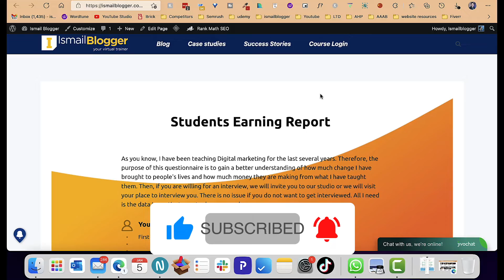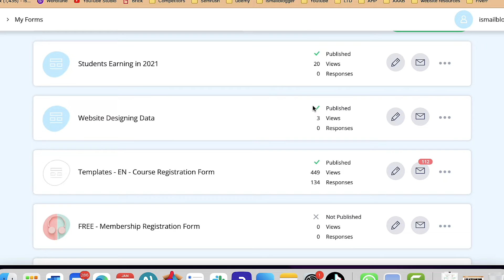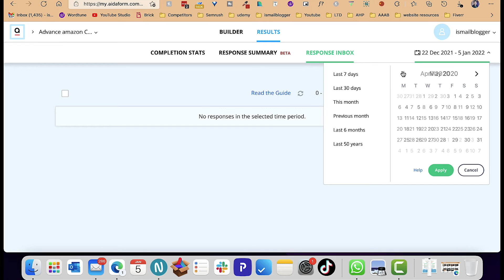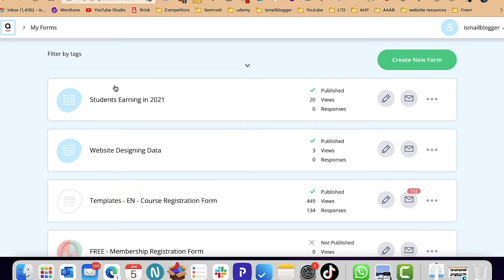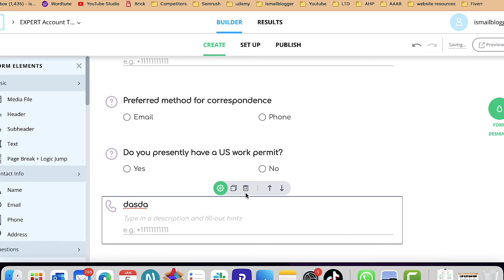Save Your Data Right Now with this Stylish Form (Created in AidaForm)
In this video I have given review about my personal favourite form that i use to collect data. You must try it one Links given below.

Create free online forms, surveys and quizzes in the AidaForm Form Maker! Conversational and Traditional design. Simple Drag-and-Drop form builder.

💥💥TimeStamps💥💥
00:00 Teaser
00:07 Intro
00:42 Google Form Drawbacks
01:15 Form that I personally Use
01:50 Aidaform Review
05:48 Conclusion

Cheers
IsmailBlogger